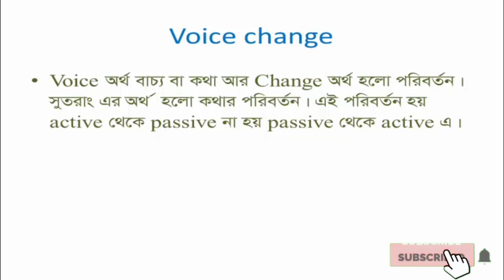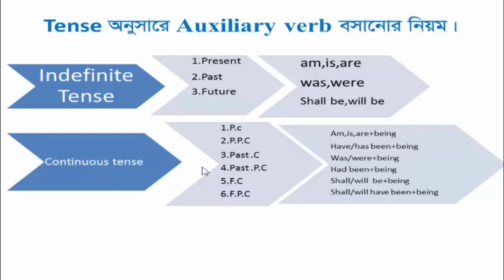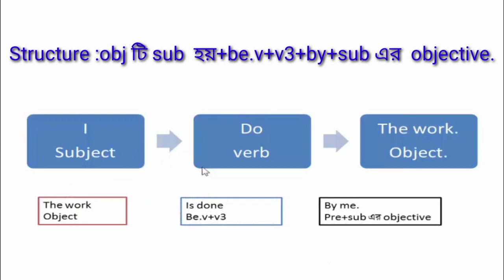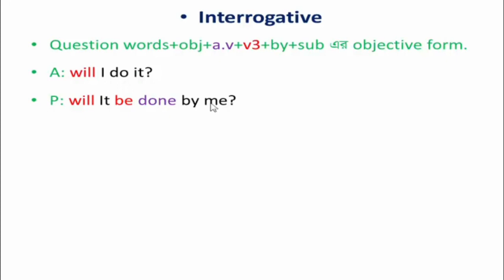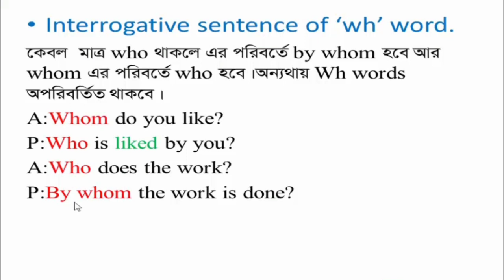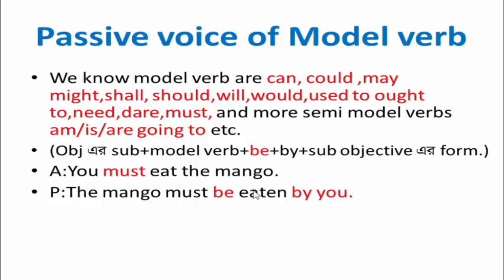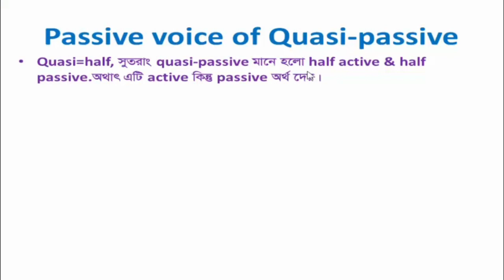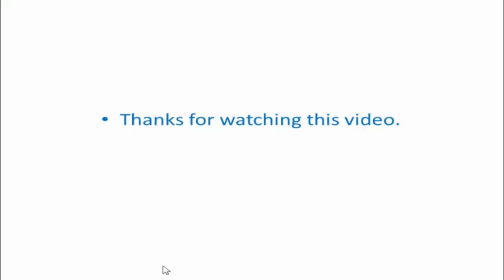how to learn voice change ||How to change active to passive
আমার ভিডিও টি যদি আপনাদের কাছে ভাল লাগে তাহলে অবশ্যই  সাবক্রাইব করতে ভুলবেন না। পরবর্তী ভিডিও Notification  পাওয়ার জন্য অবশ্যই  বেল বাটনে ক্লিক করুন ।

After watching this video your wrong idea will be removed for permanently.
This class is for JSC, SSC, HSC and others competitive examination.
English is an international language and understood all over the world.Here we upload how to better Spoken English. IELTS Spoken English hope this video improves your English conversation.
Typical responsibilities of the class include: planning, preparing and delivering lessons. preparing teaching materials. helping pupils improve their listening, speaking, reading and writing skills via individual and group sessions.
Our courses :
* Spoken English
* IELTS
* Life Skills
* Academic English
*Grammar